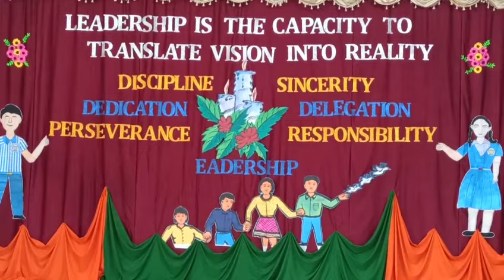St Theresa School HidkalDam Installation Ceremony For 2024-25 ,Primary Section Part -2